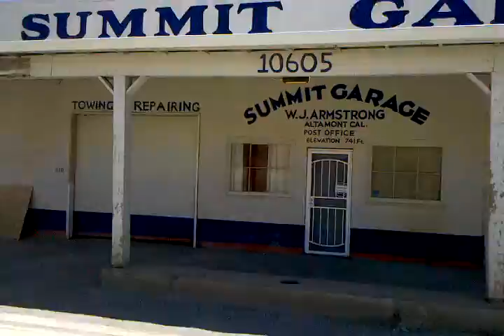Weekend ride - Altamont pass frontage road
On the decent back to Tracy.  Passing the Summit garage.